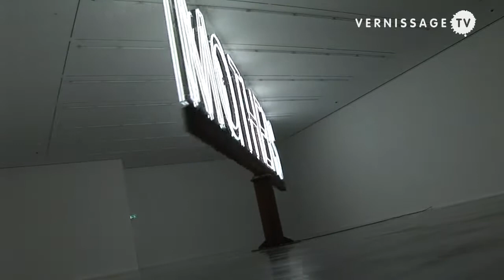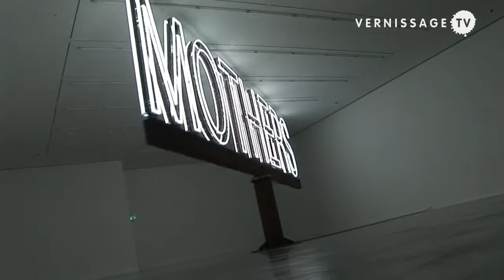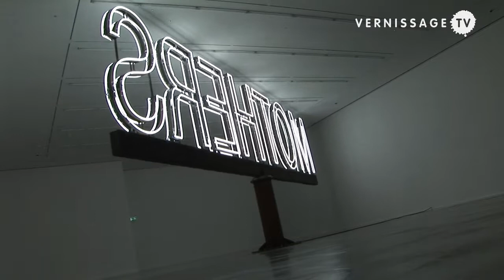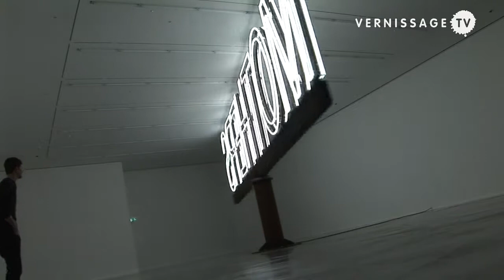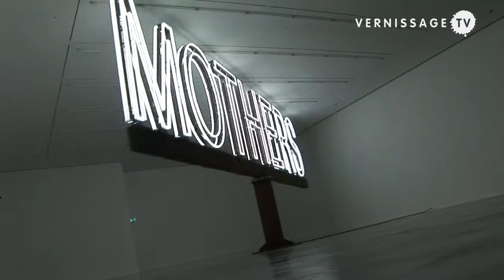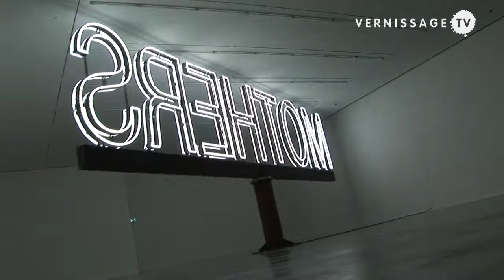Martin Creed: Mothers (Remix)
| This video offers a different look at the huge installation that Martin Creed presented at Hauser & Wirth Gallery in London earlier this year. The space is not yet occupied by the visitors to the opening. The sculpture is titled "Mothers" and was part of the exhibition with the same name.